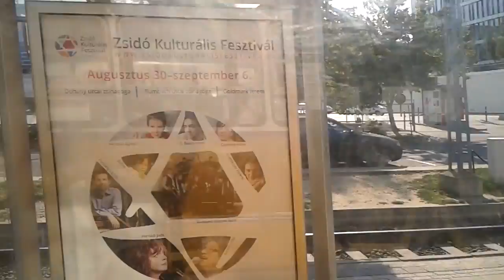Ganz Ipari Csuklós(1467)[2]Közvágóhíd-Haller utca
Mai alkalommal a világ egyik legszebb villamosvonalán, a budapesti 2-esen videóztam, a ritka járműnek pedig az 1467-es pályaszámú, régi körtelámpás Ganz Ipari Csuklóst választottam. A vészesen fogyó Ganz-csuklósok ferencvárosi csapatával eddig csak hétköznaponként, csakis csúcsidőben lehetett találkozni a 2-esen, de a BKV sűrítette a járatot, így egész nap, a hét minden napján - beleértve a hétvégét is - lehet találkozni Ganz-csuklósokkal a vonalon. A videó Közvágóhíd és Haller utca közötti szakaszon készült. Jó szórakozást!

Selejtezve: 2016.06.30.